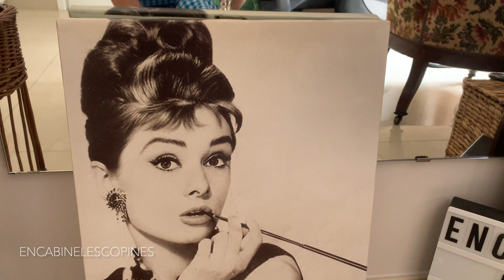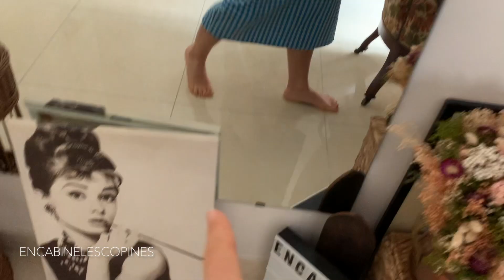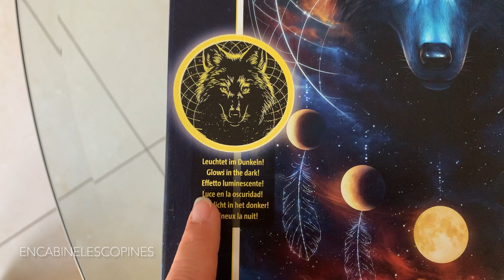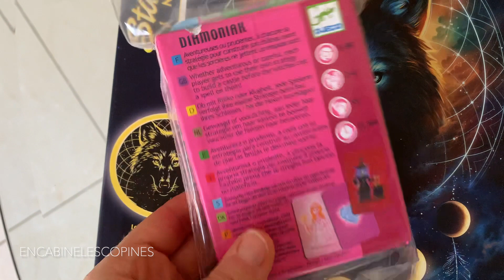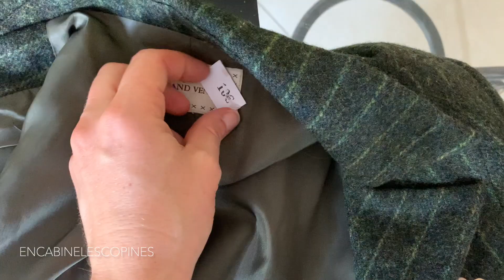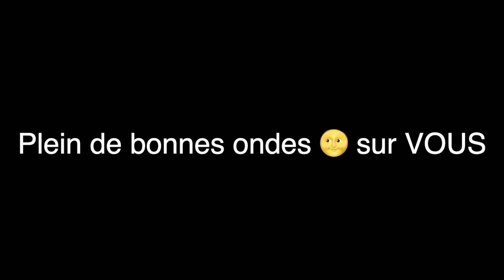VLOG Ressourcerie Octobre 2023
Claire.